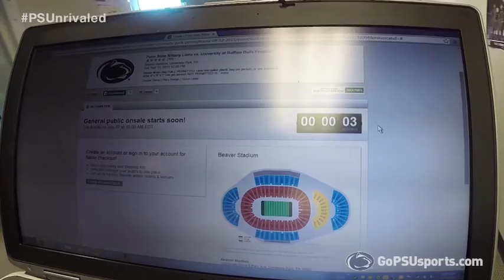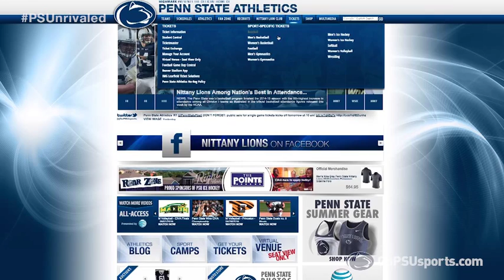Penn State Football - 2015 Single Game Ticket Sale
Single game tickets for 2015 are on sale now.